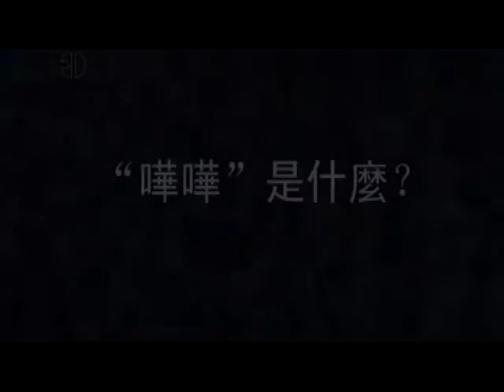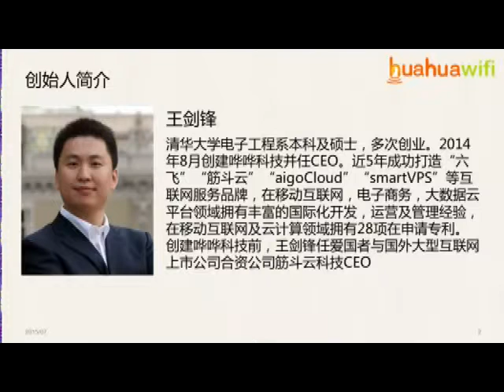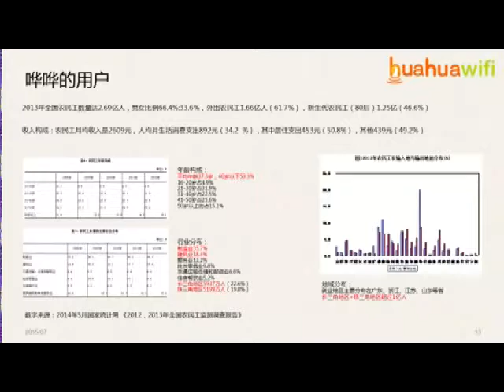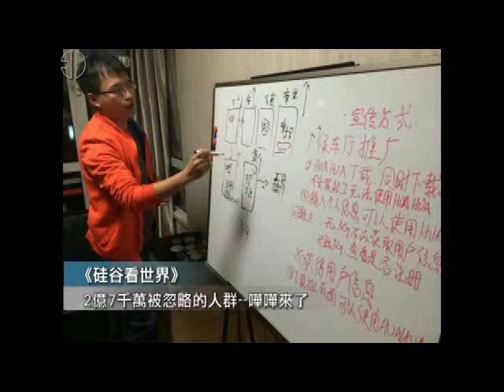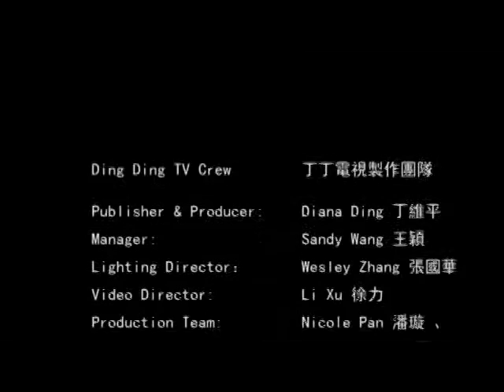Innovation Dialog - HuaHua is Coming: For 270 Million Neglected People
HuaHua is Coming: For 270 Million Neglected People This program was aired on KMVT15 Community Media.